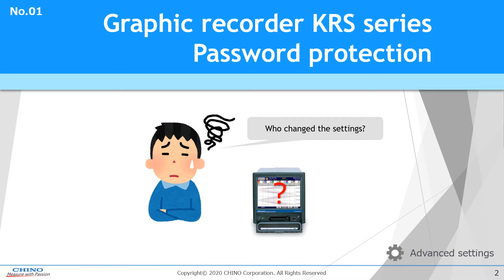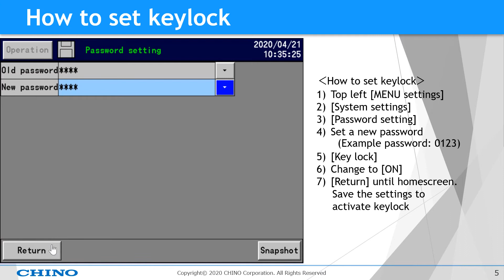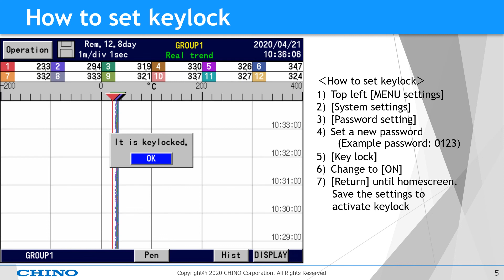CHINO KR2S Password protection (No.1)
CHINO KR2S00 Series Graphic Recorder

‹How to set keylock›
1) Top left [MEMU settings]
2) [System settings]
3) [Password setting]
4) Set a new password
　(Example password: 0123)
5) [Key lock]
6) Change to [ON]
7) [Return] until homescreen.
 Save the settings to activate keylock.